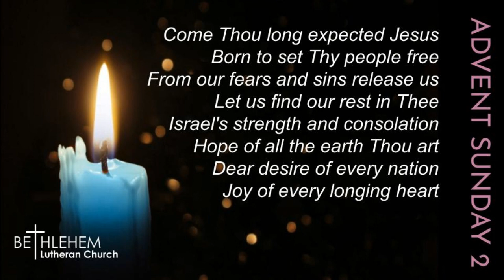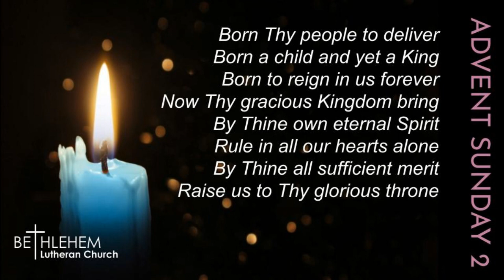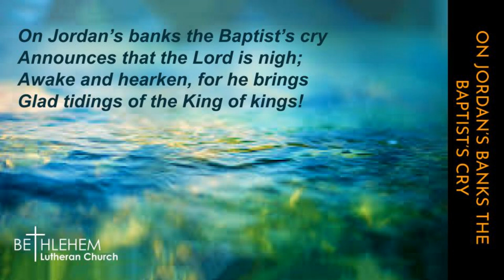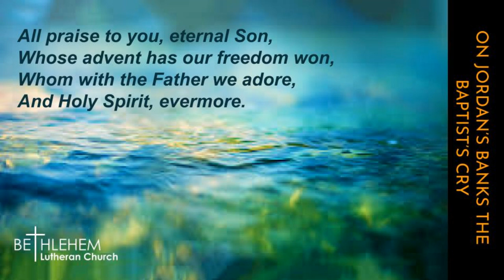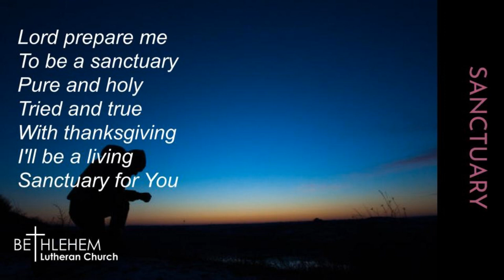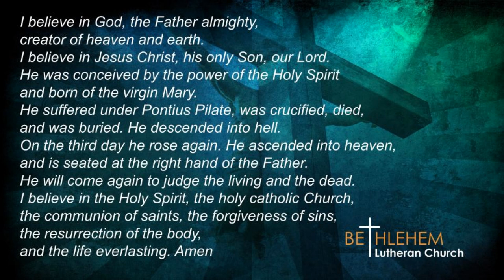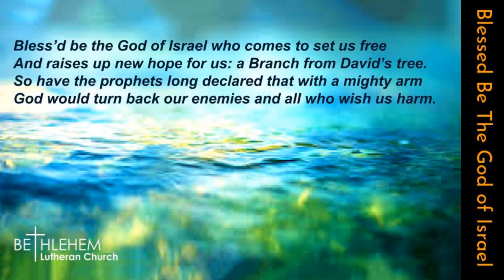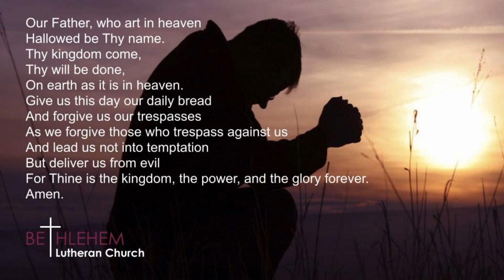Bethlehem Lutheran Church - December 6 Advent 2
December 6 Worship Service
Advent 2
Rev. Matthew Zelie, pastor
Jeremy Neufeld, director